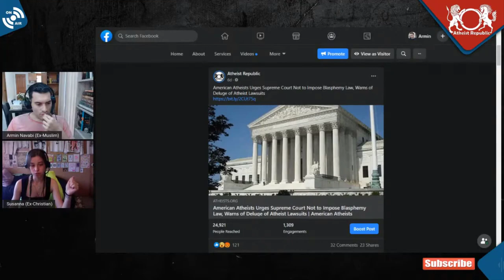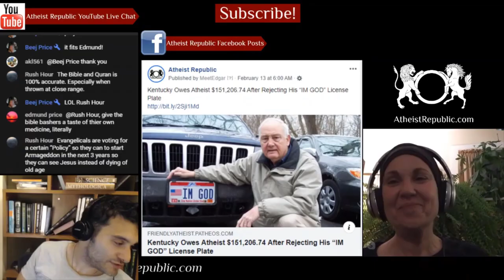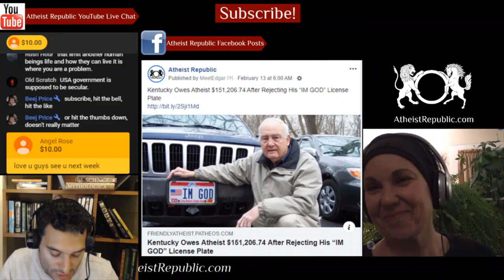US Atheists Urges Supreme Court Not to Impose Blasphemy Law 😑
The civil rights organization American Atheists, urged the Supreme Court Justices to refrain from restricting free speech and conjuring a de facto blasphemy law into existence from the bench. The case involved is Fulton v. City of Philadelphia, wherein Catholic Social Services (CSS) claims the city of Philadelphia must provide it with a taxpayer-funded contract to place children in foster care despite its refusal to comply with the city’s nondiscrimination requirements, in part, because two Philadelphia officials made innocuous statements about the Archdiocese and the Pope. Geoffrey Blackwell, Litigation Counsel at American Atheists, stated, “If the… Court were to overturn decades of jurisprudence because of these harmless comments, it would create a doctrine akin to a blasphemy law. Free speech would be stifled, and officials would be encouraged to fawn over religion, since to do otherwise would endanger any government action.”

Source:American Atheists Urges Supreme Court Not to Impose Blasphemy Law
Location: USA